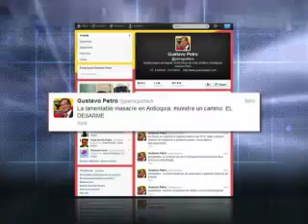311212 200 02 01 PAIS